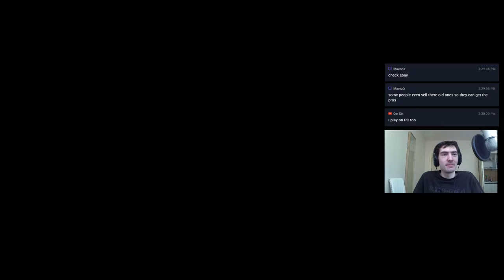Let's Play: Grandia II 「Episode #21」